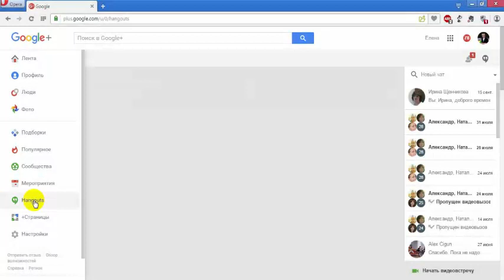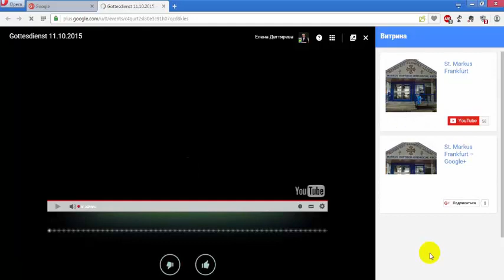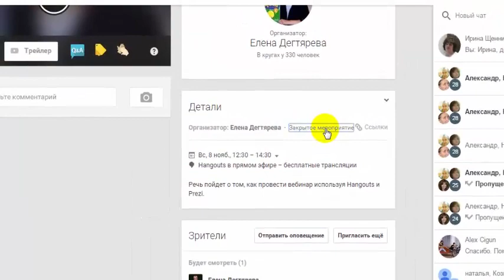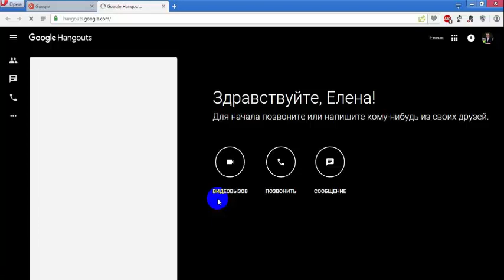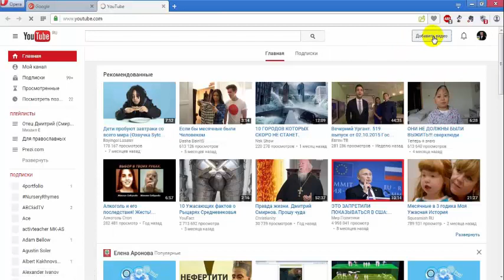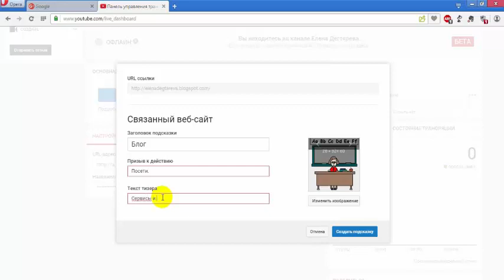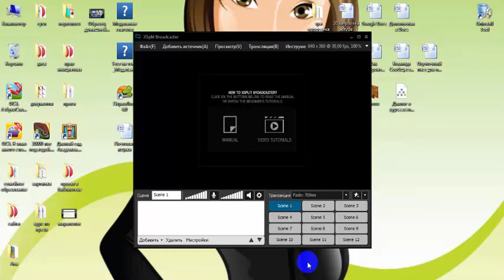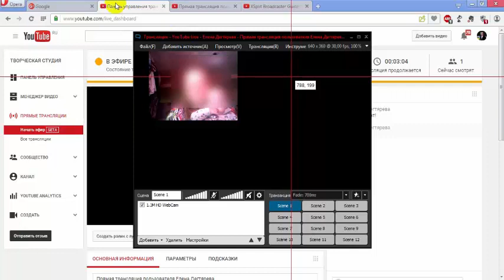Хенгаутс и Прямые трансляции.